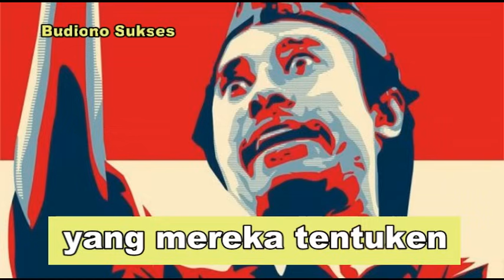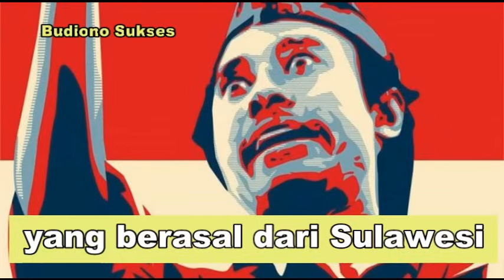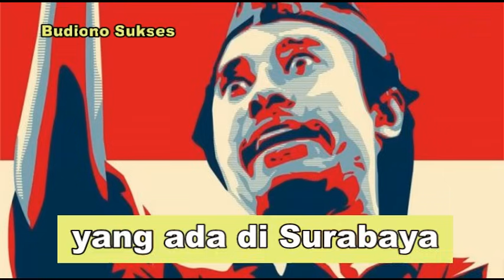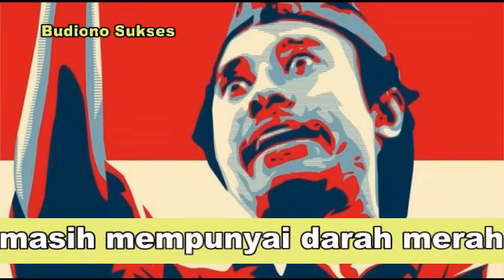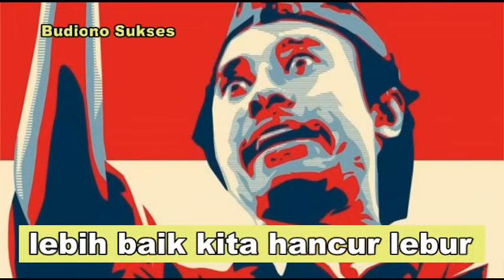Pidato Bung Tomo 10 Nopember 1945 Lengkap dengan Teks Naskah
Naskah Pidato Bung Tomo:

Bismillahirrohmanirrohim..
MERDEKA!!!

Saudara-saudara rakyat jelata di seluruh Indonesia
terutama saudara-saudara penduduk kota Surabaya
kita semuanya telah mengetahui bahwa hari ini
tentara inggris telah menyebarkan pamflet-pamflet
yang memberikan suatu ancaman kepada kita semua
kita diwajibkan untuk dalam waktu yang mereka tentukan
menyerahkan senjata-senjata yang telah kita rebut dari tangannya tentara jepang
mereka telah minta supaya kita datang pada mereka itu dengan mengangkat tangan
mereka telah minta supaya kita semua datang pada mereka itu dengan membawa bendera puitih tanda bahwa kita menyerah kepada mereka

Saudara-saudara
di dalam pertempuran-pertempuran yang lampau kita sekalian telah menunjukkan
pemuda Aceh, pemuda Tapanuli, dan seluruh pemuda Indonesia yang ada di surabaya ini
di dalam pasukan-pasukan mereka masing-masing
dengan pasukan-pasukan rakyat yang dibentuk di kampung-kampung
telah menunjukkan satu pertahanan yang tidak bisa dijebol
telah menunjukkan satu kekuatan sehingga mereka itu terjepit di mana-mana

hanya karena taktik yang licik daripada mereka itu saudara-saudara
dengan mendatangkan presiden dan pemimpin2 lainnya ke Surabaya ini
maka kita ini tunduk utuk memberhentikan pentempuran
tetapi pada masa itu mereka telah memperkuat diri
dan setelah kuat sekarang inilah keadaannya

Saudara-saudara kita semuanya
kita bangsa indonesia yang ada di Surabaya ini
akan menerima tantangan tentara inggris itu
dan kalau pimpinan tentara inggris yang ada di Surabaya
ingin mendengarkan jawaban rakyat Indoneisa
ingin mendengarkan jawaban seluruh pemuda Indoneisa yang ada di Surabaya ini
dengarkanlah ini tentara inggris
ini jawaban kita
ini jawaban rakyat Surabaya
ini jawaban pemuda Indoneisa kepada kau sekalian

hai tentara inggris
kau menghendaki bahwa kita ini akan membawa bendera putih untuk takluk kepadamu
kau menyuruh kita mengangkat tangan datang kepadamu
kau menyuruh kita membawa senjata2 yang telah kita rampas dari tentara jepang untuk diserahkan kepadamu
tuntutan itu walaupun kita tahu bahwa kau sekali lagi akan mengancam kita
untuk menggempur kita dengan kekuatan yang ada
tetapi inilah jawaban kita:
selama banteng-banteng Indonesia masih mempunyai darah merah
yang dapat membikin secarik kain putih merah dan putih
maka selama itu tidak akan kita akan mau menyerah kepada siapapun juga

Saudara-saudara rakyat Surabaya, siaplah! keadaan genting!
tetapi saya peringatkan sekali lagi
jangan mulai menembak
baru kalau kita ditembak
maka kita akan ganti menyerang mereka itukita tunjukkan bahwa kita ini adalah benar-benar orang yang ingin merdeka

Dan untuk kita saudara-saudara
lebih baik kita hancur lebur daripada tidak merdeka
semboyan kita tetap: merdeka atau mati!

Dan kita yakin saudara-saudara
pada akhirnya pastilah kemenangan akan jatuh ke tangan kita
sebab Allah selalu berada di pihak yang benar
percayalah saudara-saudara
Tuhan akan melindungi kita sekalian

MERDEKA!!!